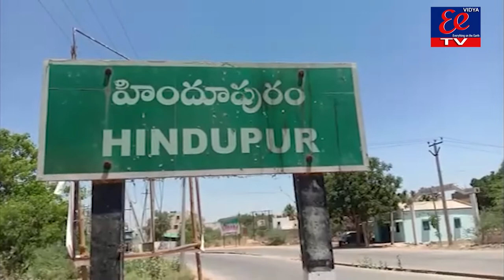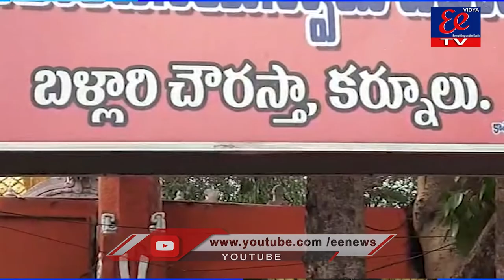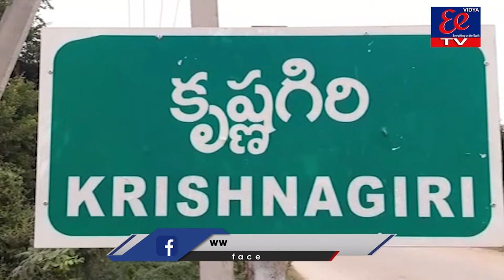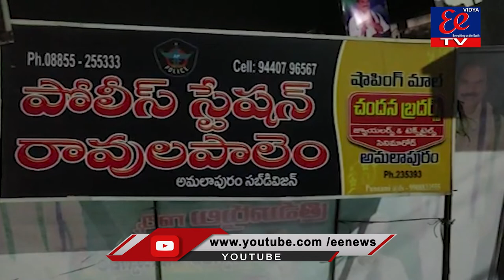EE NEWS BULLITEN || 28-06-2021